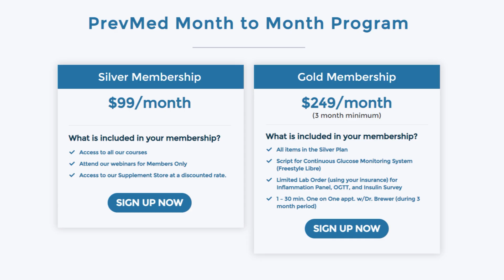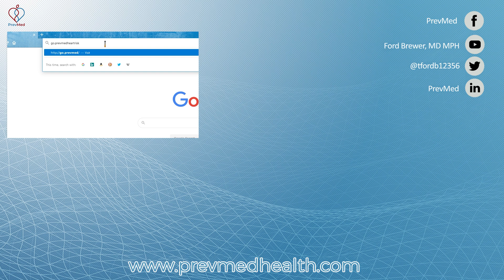Niacin For CV Health: What's the Recommended Dosage?